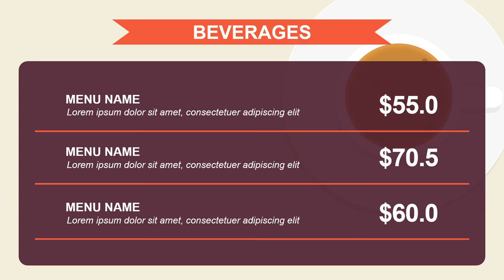Coba Lihat !! jasa advertising, video iklan Produk, Fashion, Company di Simpang Ampek Kota Padang